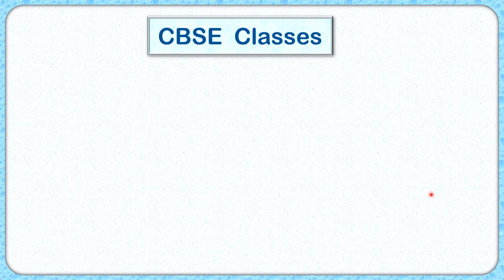Ex: 9.3 - Q.9) Two circles intersect at two points B and C. Through B, two line segments ABD and PBQ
CBSE NCERT Class IX - Math - Ch:9 Circles Ex:9.3
9) Two circles intersect at two points B and C. Through B, two line segments ABD and PBQ are drawn to intersect the circles at A, D and P, Q respectively (see Fig. 9.27). Prove that ∠ACP = ∠ QCD.